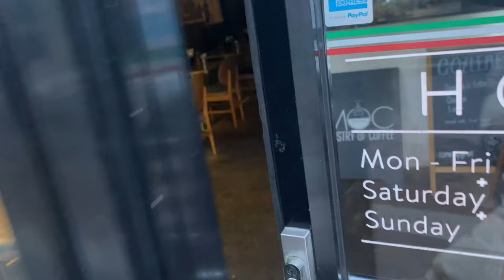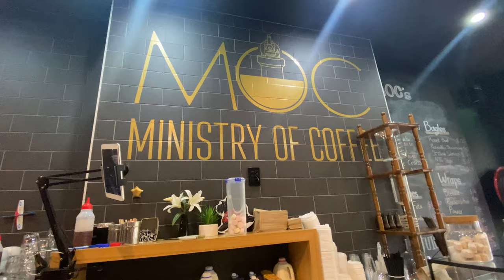Sidney’de 1 İş Günü | Coffee Shopta Baristalık ☕️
Merhabaaa! Sidney’de çalıştığım coffee shopta bir iş günümü çektim, şimdi sizlerle! :) Hepinize iyi seyirler 🎉